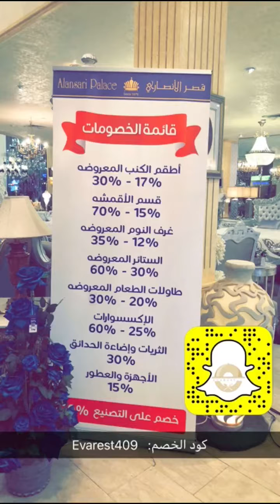تغطيتنا لقصر الانصاري للاثاث ١ يوجد خصم لمتابعين حساب ايفاريست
جميع التفاصيل موجوده الان بالسناب شات .
Evarest_1.
🌟 الراعي الرسمي لحساب ايفاريست ( حساب تقييم مطاعم الشرقية ) ⭐️
* مفروشات قصر الانصاري *  للاثاث
عنوانهم - الدمام حي العدامه
من عام ١٩٧٩
وعندهم ٧٠ لون خشب واكثر من ٣٠٠٠ نوع قماش
حسابهم بالانستقرام : @alansaripalace
يوجد توصيل لجميع دول الخليج
كود الخصم evarest 409